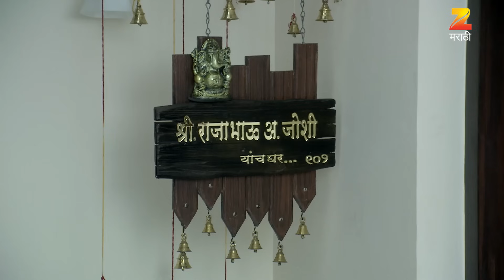Chuk Bhul Dyavi Ghyavi - Marathi Serial - Full Ep - 4 - Dilip Prabhavalkar, Sukanya - Zee Marathi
Watch Full Ep of Chuk Bhul Dyavi Ghyavi Watch Full Episodes From Here: Watch Full Episodes

Serial Description:
Raja bhau, an 83-year-old man, and his wife, Malti, lead a happy married life with immense care and love for each other.